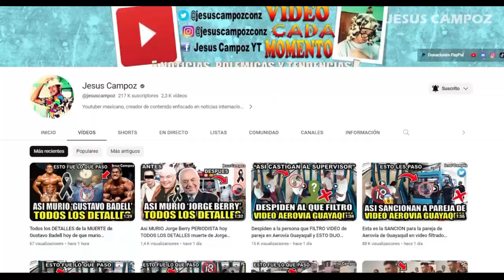Premios Lo Nuestro 2024 EN VIVO hoy, Ver ceremonia de premiación Premio Lo Nuestro 2024 donde ver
Se avecina el gran evento de Premios Lo Nuestro es una de las ceremonias más esperadas por los fanáticos de la música. Es una noche especial en la que diversos artistas de la región compiten por llevarse un distinguido galardón en las diferentes categorías que existen.